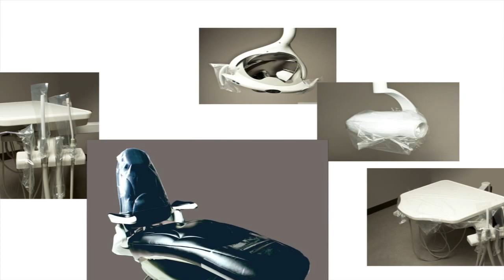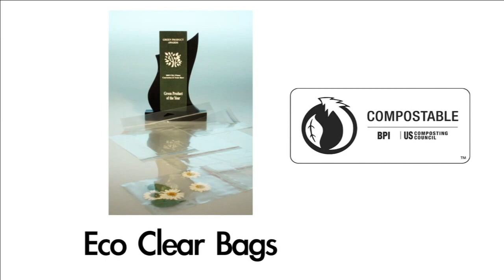Dental Barriers - Bags and Covers for Dental Offices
Our new line of Dental Barrier Bags can assist in your infection control processes by providing surface barriers for clinical contact surfaces.

Dental Barrier Bags from ClearBags are effective and economical and aid in the prevention of cross-contamination.